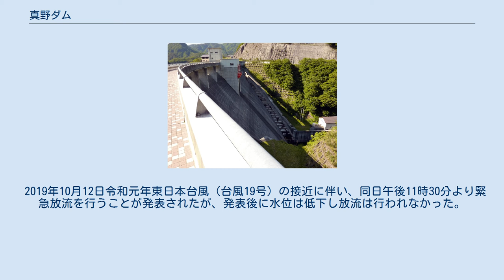真野ダム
真野ダム（まのダム）は、福島県相馬郡飯舘村、ニ級河川・真野川水系真野川に建設されたダム。
高さ69メートルの重力式コンクリートダムで、洪水調節・不特定利水・上水道、工業用水道・発電を目的とする、福島県営の多目的ダムである。
ダム湖（人造湖）の名ははやま湖（はやまこ）という。
 真野川総合開発事業の一環として福島県相双建設事務所が建設し管理する県営ダムであり、真野川流域の治水に資している。
また、相馬市、相馬郡新地町、南相馬市鹿島区（旧相馬郡鹿島町）の生活用水として1日23,300立方メートルを供給しており、沿岸部の相馬中核工業団地の工業用水として1日59,700立方メートルを供給している。
ダム工事には補助ダムとしては初めてRCD工法が採用され、建設作業時の大幅な省力化が図られた。
 福島県企業局によりダム直下の真野発電所にて水力発電事業も開始され、後に東北電力傘下の東開興業に事業譲渡された後、企業再編により現在は東北自然エネルギーが運営している。
 ダム湖名は左岸に聳える葉山の峰から取られ「はやま湖」と一般公募により名付けられた。
県内でも屈指のバスフィッシングのメッカとして知られている。
 2019年10月12日令和元年東日本台風（台風19号）の接近に伴い、同日午後11時30分より緊急放流を行うことが発表されたが、発表後に水位は低下し放流は行われなかった。